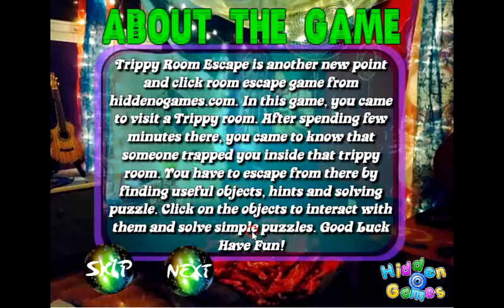Trippy Room Escape walkthrough - HiddenOGames.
Trippy Room Escape walkthrough
Trippy Room Escape HiddenOGames
Trippy Room Escape video YouTube
Trippy Room Escape video  walkthrough
Escape Game Hidden O Games